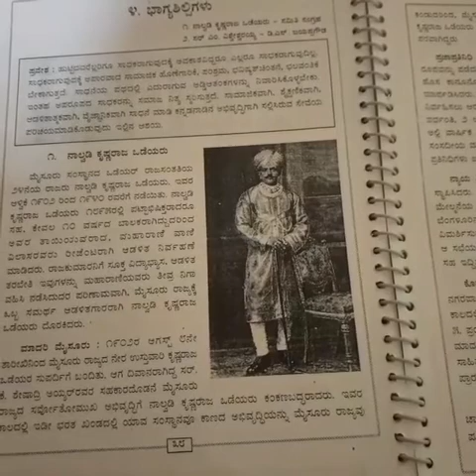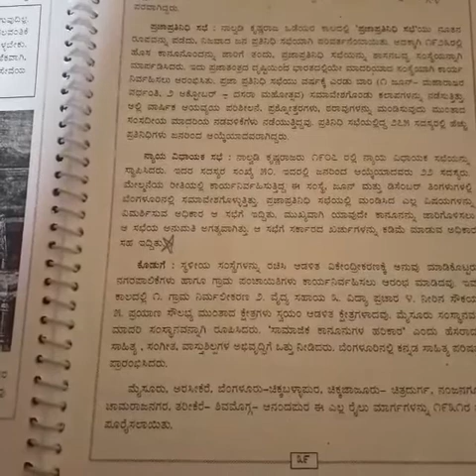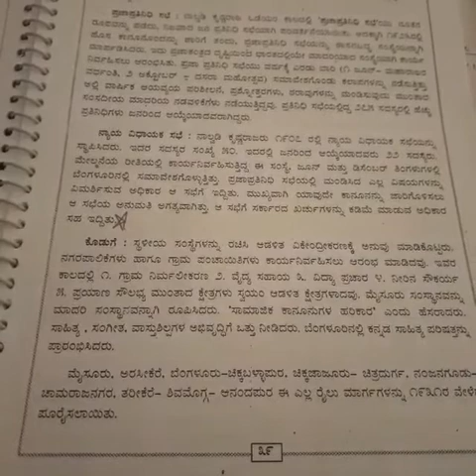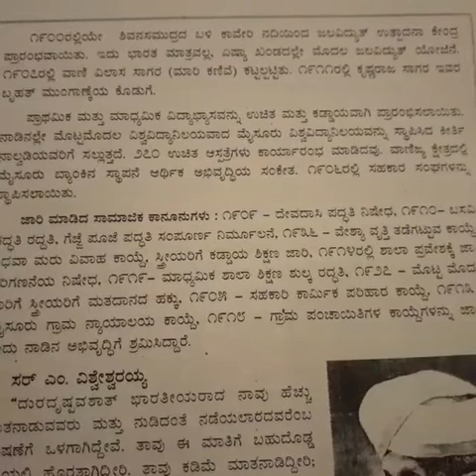Class X Kannada